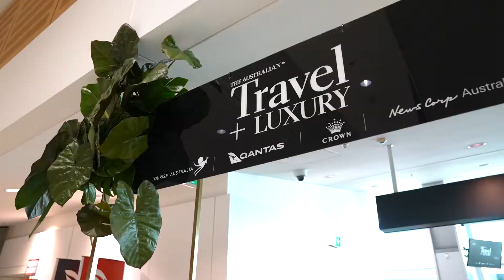TRAVEL + LUXURY MAGAZINE | VIP Brand Launch | Highlights Video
This was a special job. We followed the Travel + Luxury team as they celebrated their magazine launch from Sydney to Melbourne. Visiting the new Crown Sydney.

Video by Rachael Scerri @rayescerri.films for Lucas Dawson Photography.